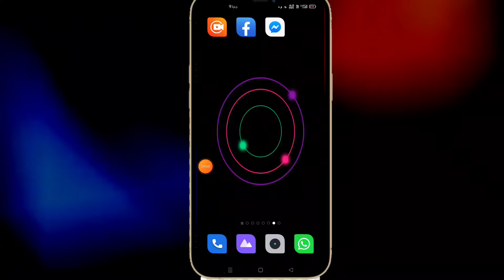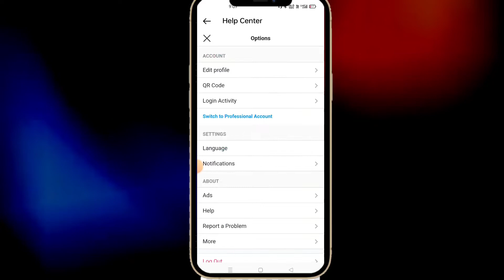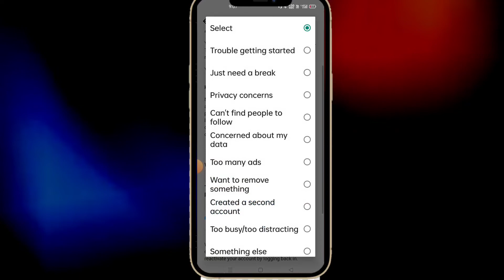How to Deactivate Instagram Account Temporarily [2022] || How To Disable Instagram Account 2022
दोस्तो में Brij Hacks YouTube channel के माध्यम से Technology से जुड़ी हर छोटी-बड़ी खबर आप तक पहुंचाने की कोशिश करता हुुं...
साथियों इस चैनल पर आपको WhatsApp, Instagram, Facebook, Telegram के हर छोटे बड़े Updates की जानकारी सबसे पहले मिलेगी...
इसके अलावा Social Media Tips & Tricks और Online Earning और Editing की Videos मिलेगी..

आपका सहकार की उम्मीद🙏♥️

Brij Hacks